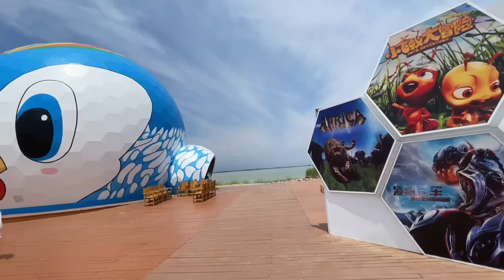【合集】宁夏的塞上江南沙湖！银川千万不能错过的地方，视觉盛宴满是享受！【行走世界的北京老刘】